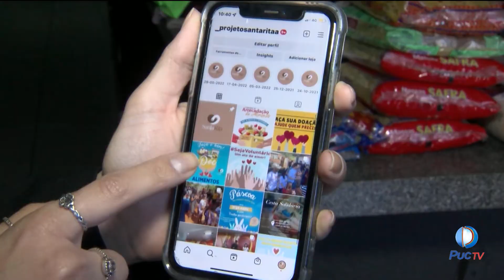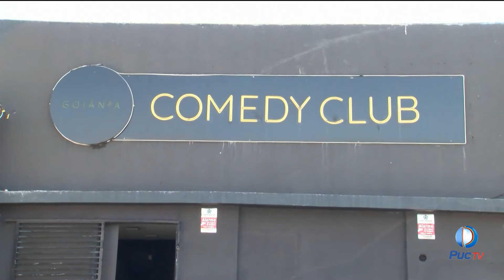PROJETO SANTA RICA QUE AJUDA FAMÍLIAS EM SITUAÇÃO DE VULNERABILIDADE SOCIAL PRECISA DA SUA AJUDA